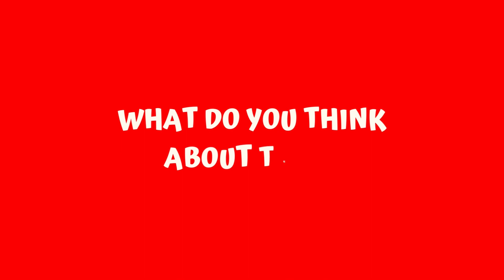👍 Height Manchester city Squad Information - 2023 👍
Height vc Information - 2023
Who is the best for you ?